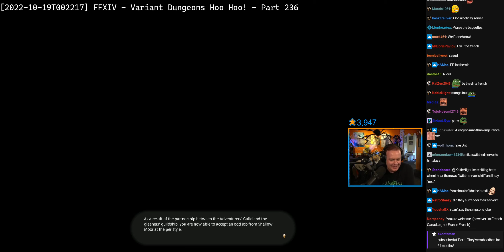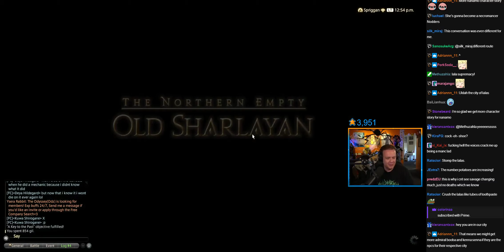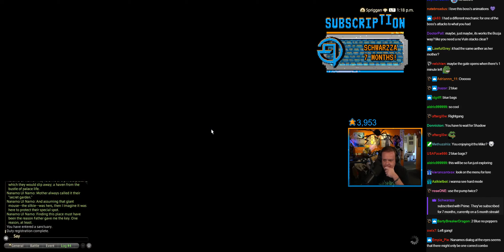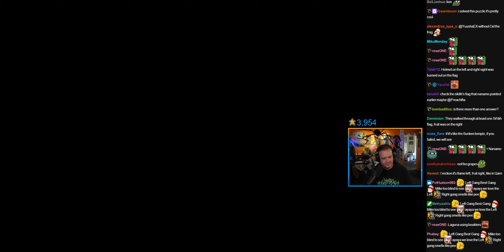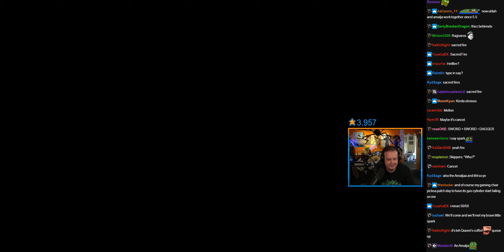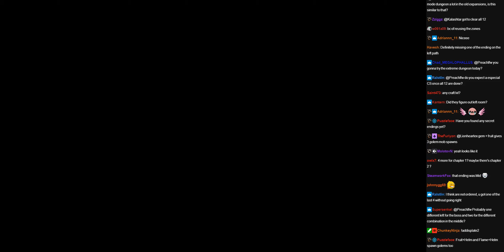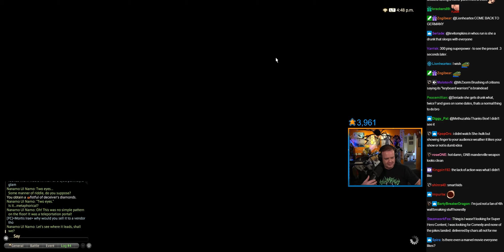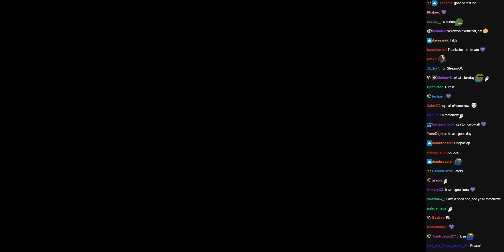[2022-10-19T002217] FFXIV - Variant Dungeons Hoo Hoo! - Part 236.mp4